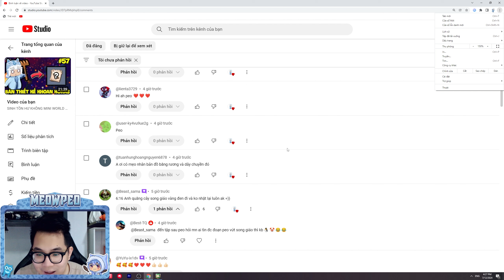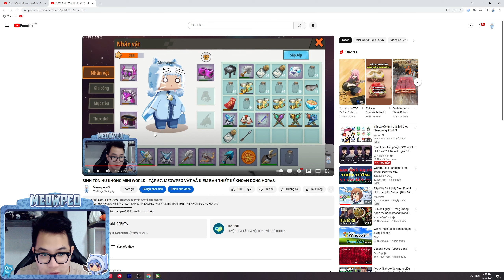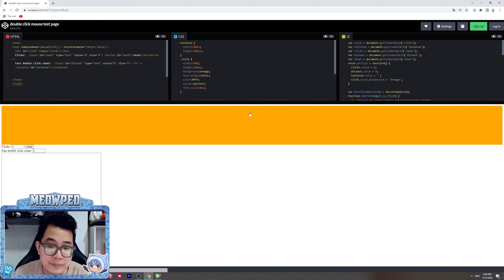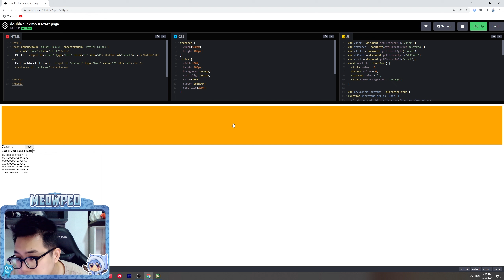SINH TỒN HƯ KHÔNG MINI WORLD - TẬP 58: MEOWPEO CHẾ TẠO VÀ DUNG HỢP KHOAN ĐỒNG HORAS MẠNH NHẤT